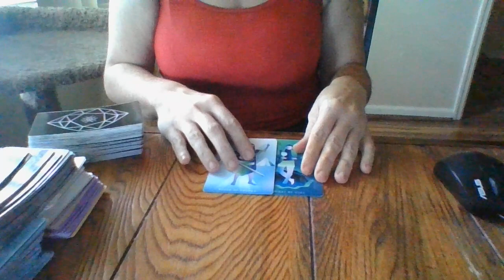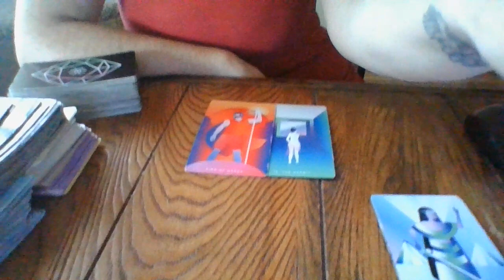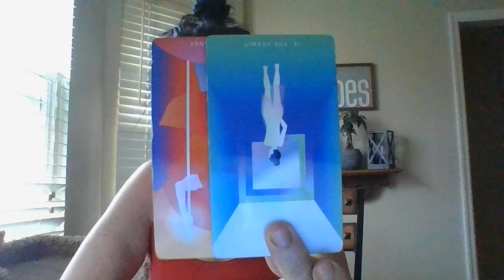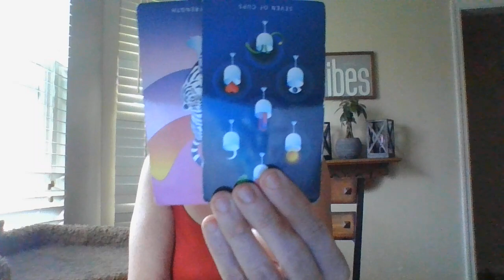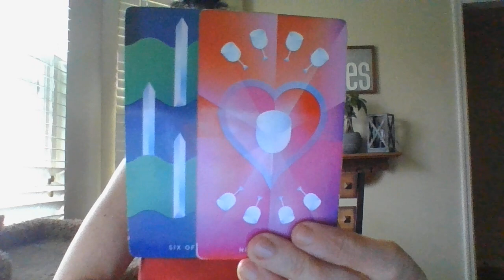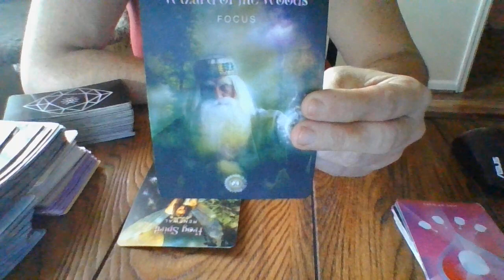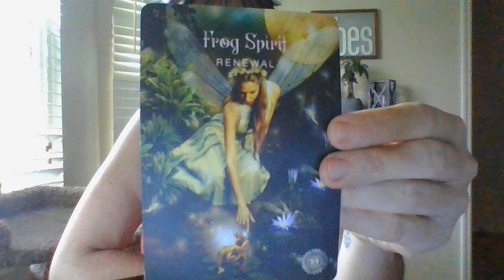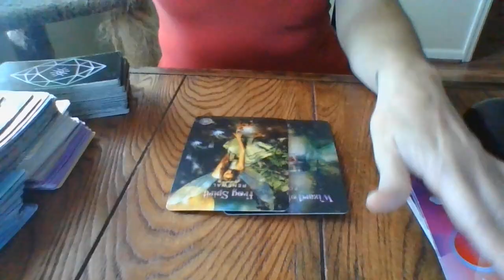SCORPIO- DEC 21- THE PAST CYCLING AROUND! ABORTION!